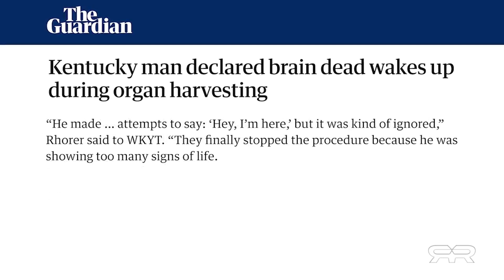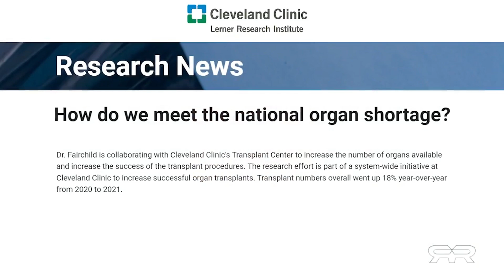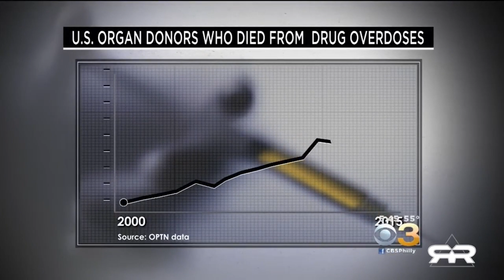Brain-Dead? A fallacy to Increase Organ Donation/Harvesting?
A man in Kentucky who was declared brain-dead woke up during organ harvesting. Dr. Paul A. Byrne, a neonatologist, claims that the term 'brain death' is a made-up term in order to accommodate an increase in organ donations. He claims that patients are just given paralytic drugs so they cannot move but they do feel pain during organ harvesting. Many opioid overdose patients are having their organs used for transplants.